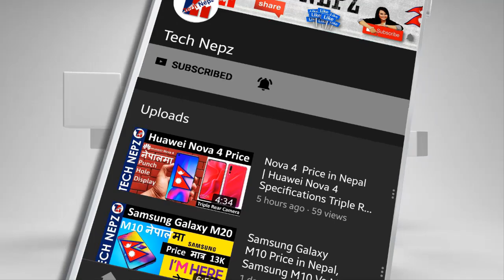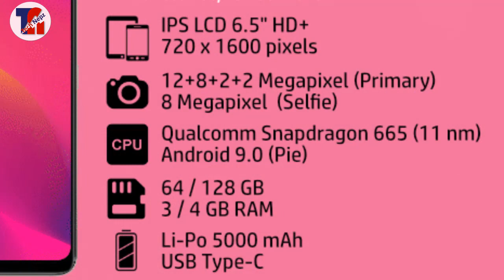Best Mobiles Under 25000 in Nepal |Top Smartphones under Rs 25000 in Nepal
Top Phone under 25K in Nepal | Best Mobile phones under Rs. 25,000 in Nepal Redmi 8 Price in Nepal | Under 25000 Best Mobile in Nepal | Top 5 Mobiles under 25000 in Nepal सथिहरु यो भिडियोको बारेमा कुनैपनि सल्लाह / सुझाव अथवा कुनै प्रश्न छन् भने कमेन्ट गर्नुहोला, यदि तपाईंलाई भिडियो मन परेमा like, Share or Comment गर्नु होला अनि एस्तै जानकारी मुलक भिडियो लागि यो च्यानललाई Subscribe गर्नु होला, धन्यवाद